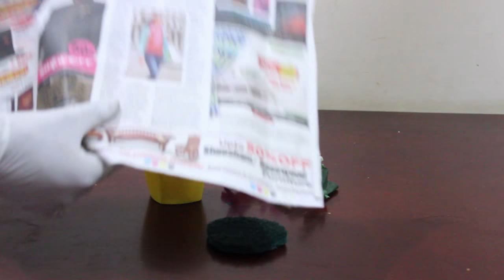DIY - Make artificial flower pot from broken cup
Turn your broken tea cup into beautiful  looking artificial flower pot.